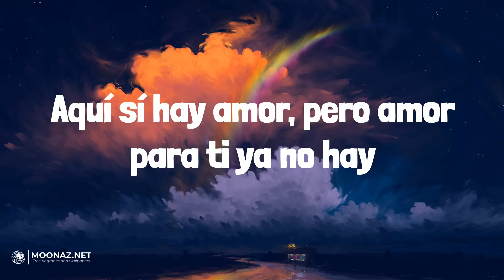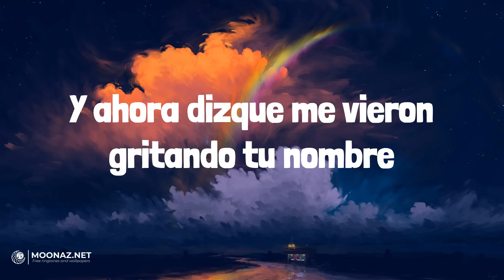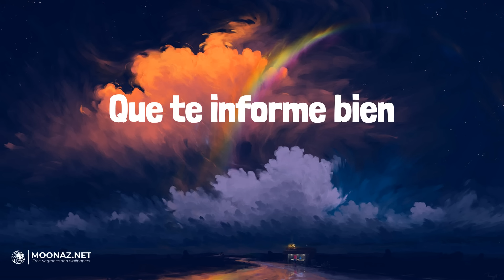Maluma - Según Quién | LETRA | Ella Baila Sola - Eslabon Armado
🎶Maluma - Según Quién | LYRICS, LETRA | Ella Baila Sola - Eslabon Armado

Lyrics:
Ay
Otro chisme más que te cae
Estoy cansa'o de este lleva y trae, ey
Borracho en un bar no sé en dónde, bebé, ¿según quién?
¿Según quién?
Y te tengo guardada en el pecho, bebé, ¿según quién?
¿Según quién?
Ey
(Maluma, baby)
Pa' esa mierda que tú habla'
¿Según quién?
Ah-ah, ahora resulta que vivo en despecho
¿Según quién?